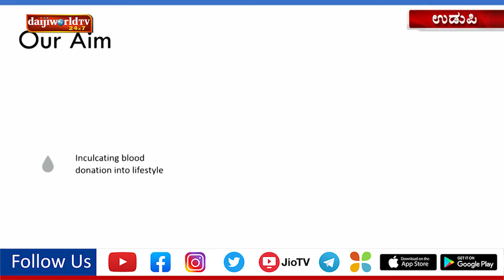Launching of Sociio Ichor - MAHE | Daijiworld Udupi